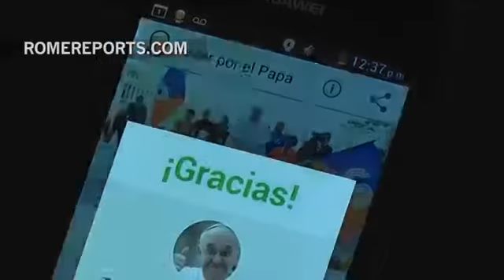Una aplicación pide oraciones por el Papa con la voz de Francisco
"Recen por mí" ha sido una de las frases más repetidas por Francisco y de las primeras con que dio inicio a su pontificado.